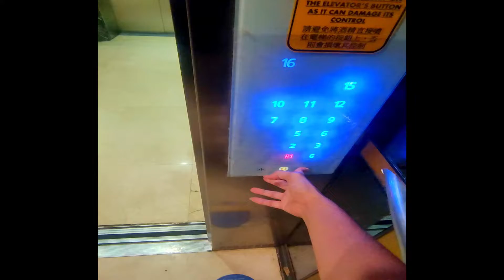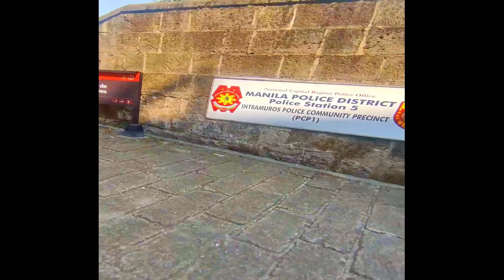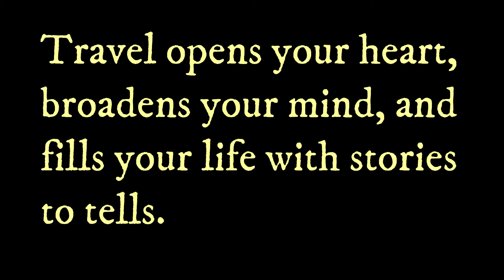Manila Short Trip 2022 - Chiloong & Izzy Lee Kuan Yung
Happiness is planning a trip to open a new chapter of life . Life is short, and the world is wide to fills your life stories .